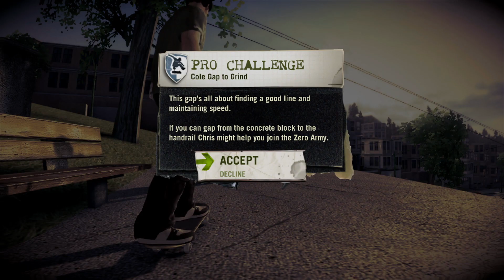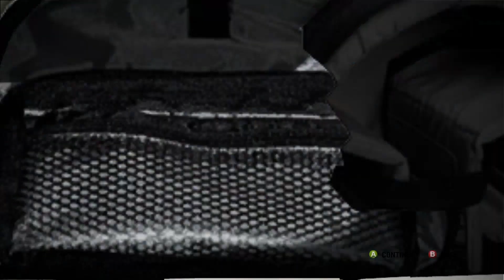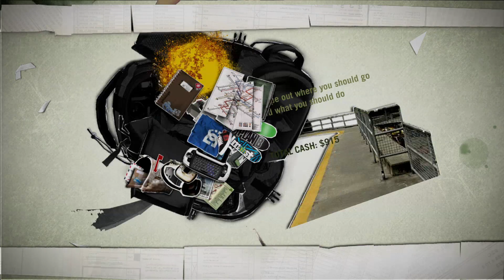Skate (PS3/X360) Part 4 - Pro Challenges & Picking a Team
In this part, we complete all the pro's challenges that show up at this point in the game, so that we have our free choice of board sponsor.